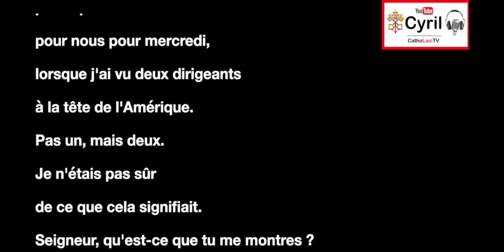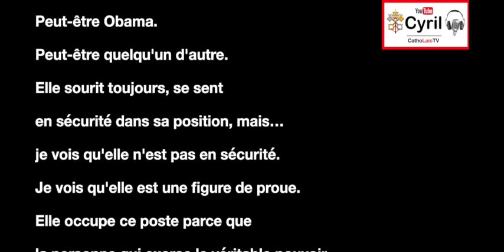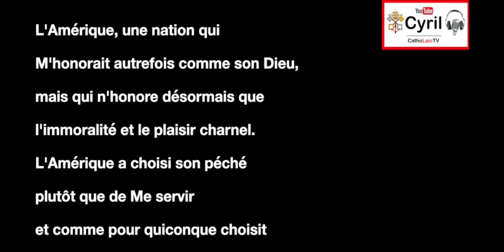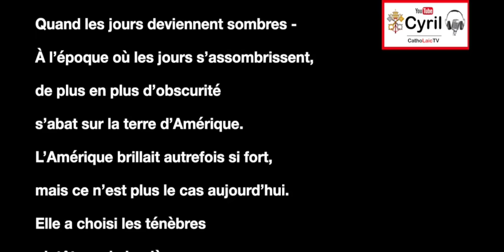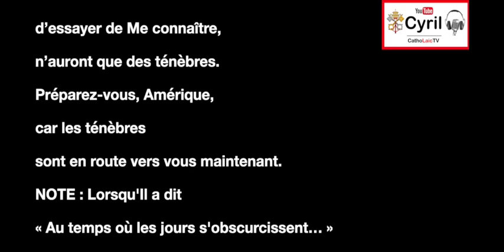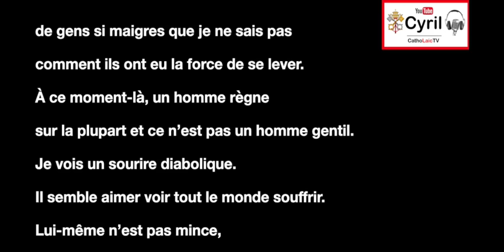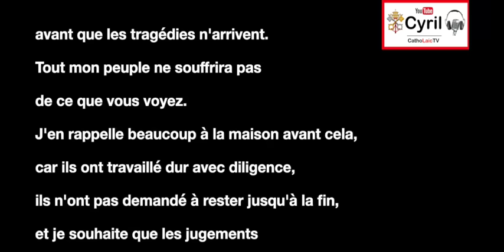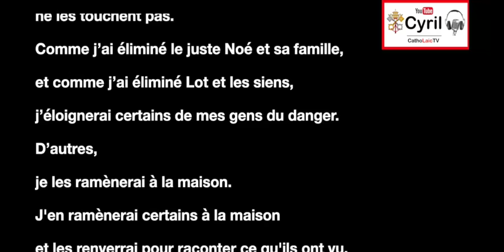Il y aura 2 dirigeants au pouvoir aux USA - Message de Jésus à Glynda Lomax les 21, 22 et 23 août 24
Il y aura 2 dirigeants au pouvoir aux USA - Message de Jésus à Glynda Lomax les 21, 22 et 23 août 2024.